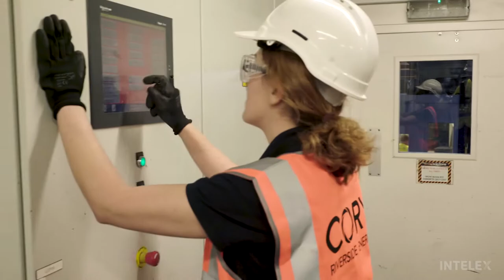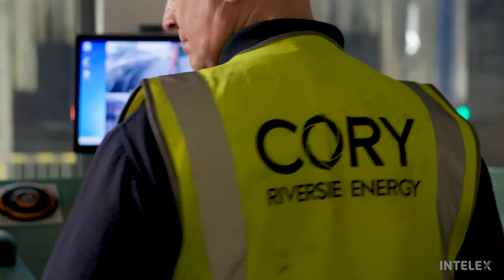How Cory Leveraged their Sustainability Program with Intelex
Cory is a recycling and waste management company that uses a river-based infrastructure to help London manage its recyclable and non-recyclable waste, making the city cleaner and safer
Learn how Intelex software is helping them take their sustainability program to the next level

Operating as an energy-from-waste power station in London, they confronted challenges with outdated processes that relied on paper-based forms, limiting their ability to analyze data effectively and hindering scalability.

🚀 Enter Intelex. This partnership marked a turning point, enabling them to launch their Sustainability Performance Indicators initiative. (Now called ESG Corporate Reporting)

📈 With Intelex ESG software, they've achieved remarkable strides. Monthly data reporting cycles have become streamlined and insightful. Analytics capabilities empower them to cross-reference reports, identify trends, and enhance data validation. Looking ahead, Intelex remains integral as they navigate a future driven by data-driven insights and operational excellence.

See why Intelex is named a leader in Green Quadrant EHS Software 2023

About Intelex 🌐 🌱 👷‍♂️

For over 30 years, Intelex has been making a difference in the world by helping our 1,400 customers achieve safer, more sustainable operations. Our web and mobile solutions streamline and simplify environmental, safety, quality and risk management, empowering organizations to meet the challenges of an increasingly complex marketplace while minimizing negative social, environmental and human impacts. Intelex is proud to be an operating company of Fortive Corporation, which provides strength in numbers, strength in skills and perspectives and strength in our shared conviction to make an impact.